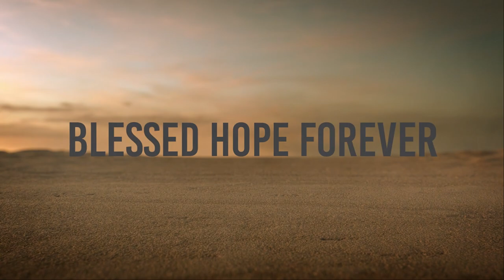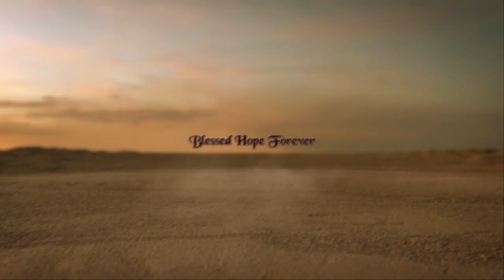Possible Rapture of the Church September 18, 2022